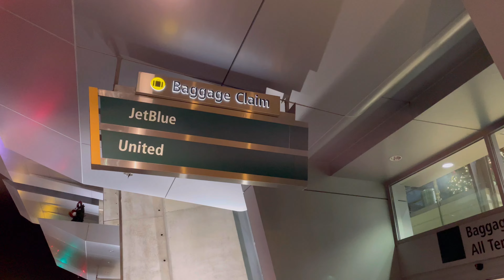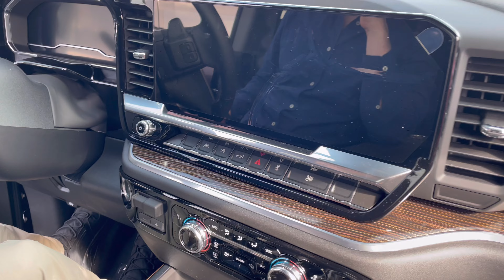รับสามีที่สนามบิน กินอาหารIrish ดูรถกระบะ GMC รุ่นใหม่ล่าสุด ชอปปิ้งร้าน PADRES baseball team store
ขอบคุณสำหรับทุกการรับชมค่ะ หากใครชอบเรื่องราวเกี่ยวการใช้ชีวิตในอเมริกา มุมมองใหม่ๆของอเมริกา เรื่องราวเกี่ยวกับนักเดินเรือ ก็อย่าลืมกดไลค์ แชร์ กดติดตาม กดกระดิ่งกันไว้ด้วยนะคะ จะได้ไม่พลาดคลิปต่อไปค่ะ เจอกันใหม่คลิปหน้าค่า

📌นอกจากช่องนี้แล้วก็มี TikTok: @keerakinsight